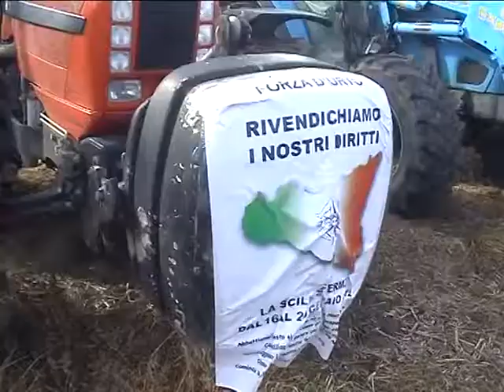Palagonia-Ramacca, terzo giorno di protesta Movimento forconi. Interviste agli automobilisti. mpg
Gli automobilisti in transito lungo la ss 417, Catania-Gela sono solidali alle proteste inscenate dagli aderenti ai movimenti spontanei Forza d'urto e dei forconi che hanno bloccato e presidiato le vie d'accesso e d'uscita di molte città siciliane.